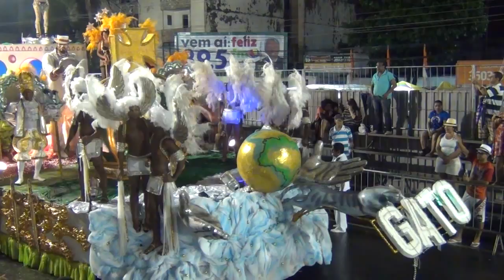Gato de Bonsucesso grupoD carnaval 2015 TVRioSamba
Desfile do Gato de Bonsucesso de 2015, gravação e edição da equipe  dos Jornalistas Karlynhos Senra da Tvriosamba.com e Moyses Corrêa do Programa OutrOlhar na TVC-RIO - Programa Núcleo Samba Carnaval todas as terças-feiras das 19h as 20h